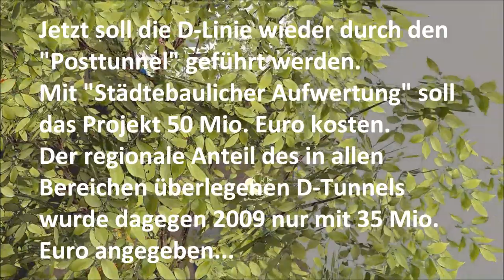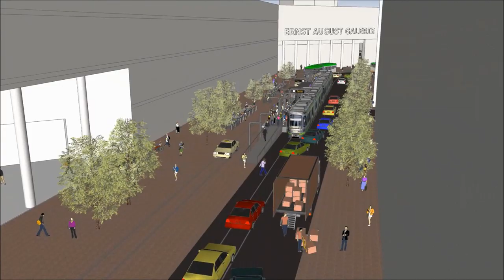Hannover 21 - Die Posttunnel-Murks-Lösung mit offiziellen Namen Projekt 10/17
Mehrfach gab es in der Geschichte Hannovers den Vorschlag die Linien 10 und 17 der D-Linie durch den so genannten Posttunnel neben dem Hauptbahnhof zu führen.
Diese Lösung wurde bereits 1995, erneut 2005 und noch ein mal 2009 verworfen da die Störanfälligkeit und Gefährdung zu hoch erschienen.

Jetzt wurden im Jahr 2013 erneut die bereits mehrfach verworfene Posttunnel-Lösung hervorgeholt.
Die schon seit 1992 in der Schublade liegenden, fertigen D-Tunnelpläne wurden dagegen ignoriert.
Die Stadt Hannover wurde damit geködert, das die Kurt Schumacher-Straße städtebaulich aufgewertet werden kann.
Der Preis von 50 Mio. Euro für die Oberflächenlösung durch den Posttunnel ist gemessen an den Regionsanteil des D-Tunnels von 35. Mio. Euro (Stand 2009) eine pure Geldverbrennung.
Im Jahr 2016 sind wir bereits bei 63 Millionen Euro nur für die Oberflächenversion.

Gegenüber dem D-Tunnel ist diese Lösung auch nicht zukunftsfähig und Erweiterungen in den Aussenästen sind nicht machbar.
Die schlichte Kehranlage verkraftet keine weiteren Fahrzeuge bei den dann erhöhten Taktraten von zwei Linien.

Die Gestaltung der Straße mittels Shared Space und auch die exakte Position des Hochbahnsteiges stammen von den aktuellen Regionsplänen und sind nahezu zentimetergenau.
Der Hochbahnsteig ist gerade ein mal 4 Meter breit und 45 Meter lang.
Mit einer Planänderung aus dem Jahr 2015 wird heute mit 4,5 Metern Breite bei 55 Metern Länge gerechnet.